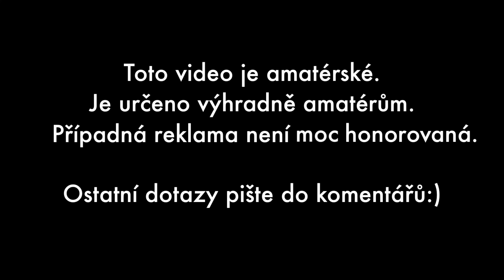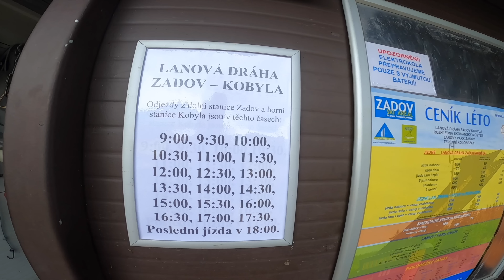BIKE AREA ZADOV 2022 - Exkluzivní skvělý ježdění na CANYON TORQUE CF 8 MULLET - [4K]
Další díl videí od lam na kole pro LAMYNAKOLE.

UPOZORNĚNÍ: Naše videa jsou o 💩. Kamera občas míří úplně do p**i a nám je to u p e. Natáčení videí je pro nás sekundární produkt, primárně si to jedeme na dané místo užít a ne řešit, jestli máme dobrej úhel nebo nastavení kamery. Kdo čeká zázraky, nechť si zaplatí kabelovku:)
Io a taky mluvíme sprostě, jak nám zobák narost - komu to vadí, nechť si najde jinou tvorbu lahodící jeho uším a očím!

Tady můžeš koupit naše lamolepky. Nebo si tam kup něco jinýho, odkaž se na nás a dostaneš je zadarmo!

Kola:
MONDRAKER FOXY CARBON R 29, FLAME RED/CARBON, 2020
MONDRAKER DUNE R, BLACK/LIGHT BLUE/FLAME RED, 2020
TREK X-CALIBER 9 2021
CANYON GRAND CANYON 7 WMN 2021

BIKECHECK:
MONDRAKER: youtu.be/78jKwwSODXY
TREK: youtu.be/v030rvk1TEk
CANYON: youtu.be/hGkq_NZIWfo

Lyže:
ELAN AMPHIBIO 16
LACROIX PEARL
SKIBOARDS MANTRAX UNIQUE BLACK FR

Partneři:
(O'Neal, Sixs, Azonic, Sixpack, Just1)

Natočeno na GoPro HERO 8 Black - části možná i na nějakej iPhone 12